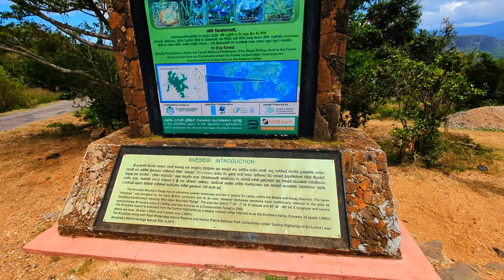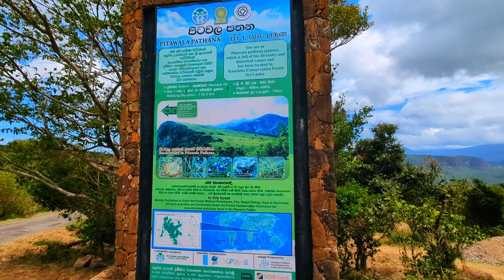සුන්දර මාතලේ රිවස්ටන් 😍🥰😍🥰🌿🌿 රිවස්ටන් Mathale Riverston Vlog 2.1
මාතලේ කියන්නෙ විශ්ම ලෝකයක්. 😍♥
රිවස්ටන් කියන්නෙ එහේ තියෙන තවත් එක  විශ්මයක්🍁🌿⛰🏞💎

මාතලේ - ගිරාදුරුකෝට්ටේ මර්ගයේ මාතලේ සිට 30km පමණ විත්, රත්තොට හරහා රිවස්ටන් වෙත ලගාවිය හැක.

රිවස්ටන් නකල්ස් රක්ෂියට අයත් වන අතර මුහුදු මට්ටමේ සිට 1265m උසින් පිහිටා ඇත, රිවස්ටන් ප්‍රධාන කොටස් 03 කි.

1.රිවස්ටන් දුර්ගය

2.කදු වැටිය

3.පිටවල පතන ලෙසය.

මෙහි කන්ද දෙපැත්තේ දේශගුණ තත්වයන් 2 කි,

🔹පිටවල පතන වියලි කලාපයට අයත් වේ. මෙහි තෘණ ශාක බහුලව ඇත. මෙහි සේර ඇල්ල, දූවිලි ඇල්ල හා බඹරකිරි ඇල්ල වැනි දිය ඇලි දැක ගත හැකිය.

🔹රිවස්ටන් හී දේශගුණය හෝටන්තැන්නේ දේශගුණයට සමාන වේ, හෝටන්තැන්නේ ලෝකාන්තය පිහිටියා සේම, රිවස්ටන් හී පුංචි ලෝකාන්තය පිහිටා ඇත.

  / wish_studio9